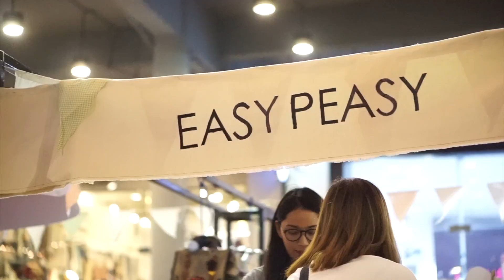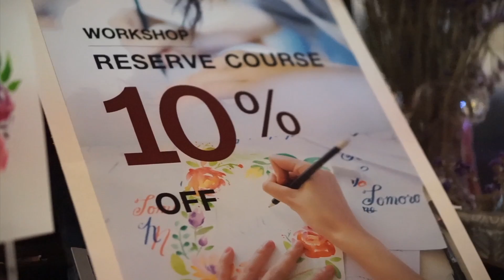Easy Peasy Workshop @Rabbit Farm Market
งานออกบูธแนะนำเวิร์คช้อปดีๆ ที่ The Scene Town In Town กับงานตลาดนัดออร์แกนิก Rabbit Farm Market